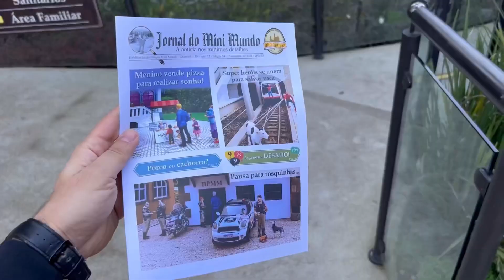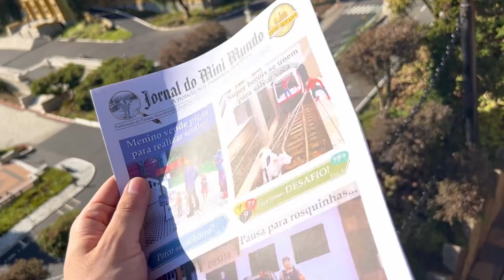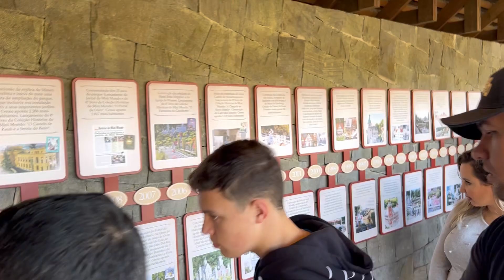Como é o mini mundo e quanto custa a entrada do mini mundo em Gramado vale a pena conhecer? Família